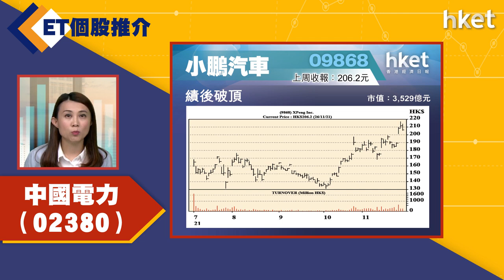【ET個股推介】中國電力（02380）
今日ET個股推介－中國電力（02380）